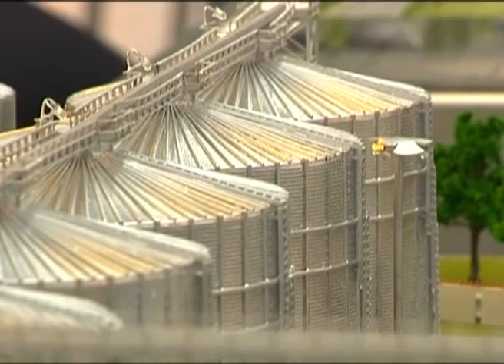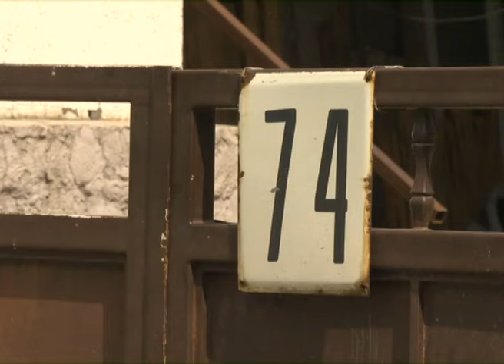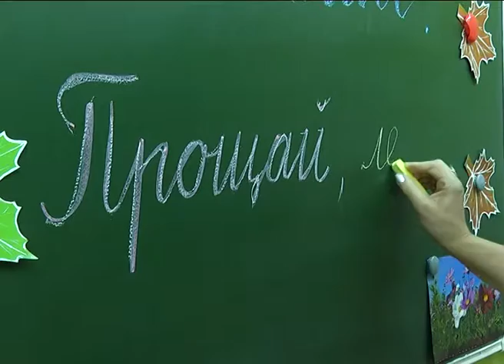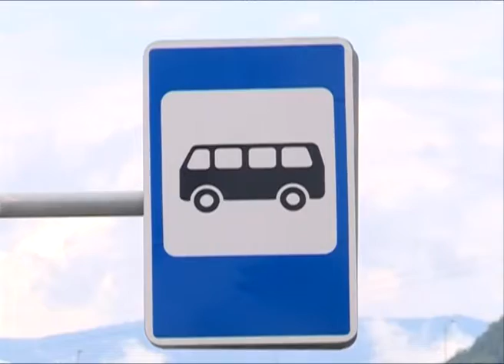Новости Сочи (Эфкате REN TV) Выпуск от 31.08. 2016